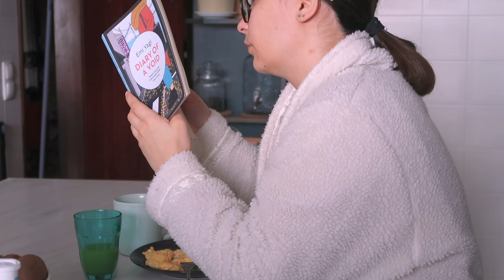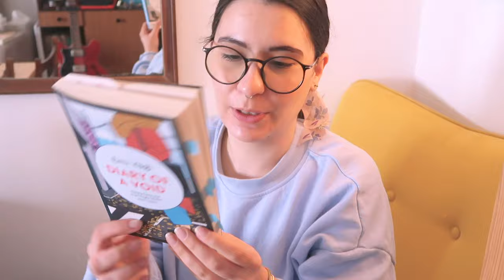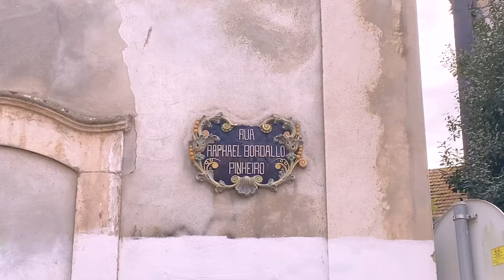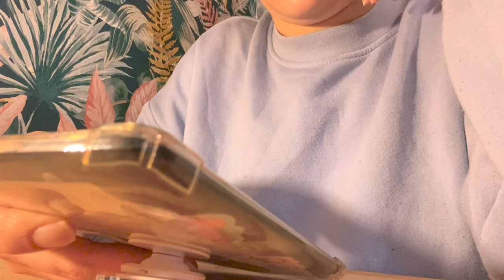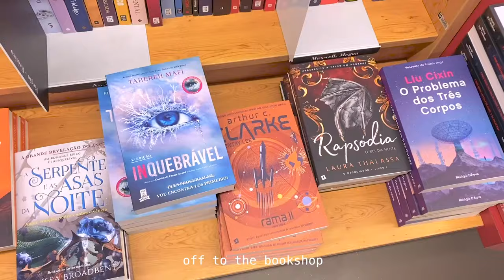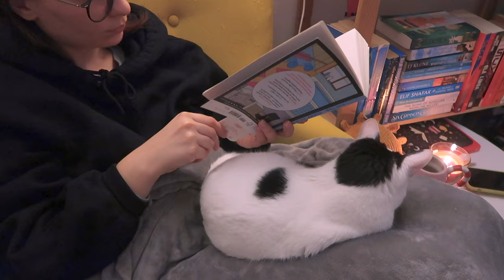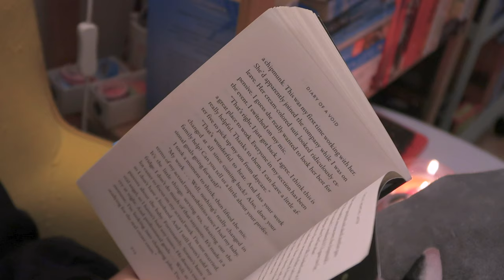day off with me: reading, going to the park, bookshopping & chat ✻ feb and march reads ✻ home vlog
Welcome to a day in the life vlog! I feel like I'm always posting super productive videos and that just contributes to normalizing being overprotective and having to be on and on the go all the time... So today I have a chill, cozy and calm video for you... Let's spend a day off together, read books and going book shopping, enjoying a sunny day at the park... And talk a little bit more about books!

Let's learn to take time off, rest without guilt and having a slow day!

Books I mentioned:
Hello Beautiful
Diary of a void